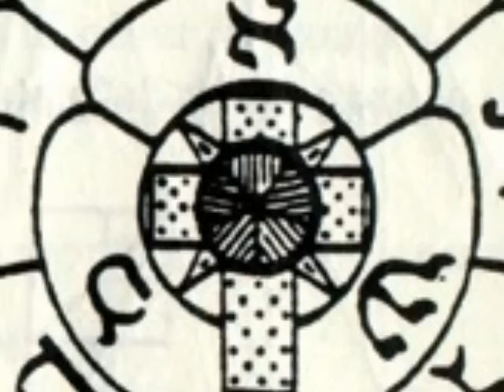The Legendary Pink Dots - Golden Dawn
from Asylum 1985

I'll be your slave, maybe you'll be my priestess. I'd live in a cave and we'd meet where all eyes are turned away. Where we can lay, where we can play... and forget the storm. Will you weep while I slip away... at Golden Dawn? You drew a star, and I drew a circle. We hid in the car, we crossed our fingers and hurtled down the street. The fog was creeping slow, the deathbird peeping through the window. We drove on and found our way to Golden Dawn. I read the news and you heard the sirens. We packed, then we flew to an island which no-one else could find. Where we could hide and watch the tide slide in at twilight. We made love... on and on 'til Golden Dawn.